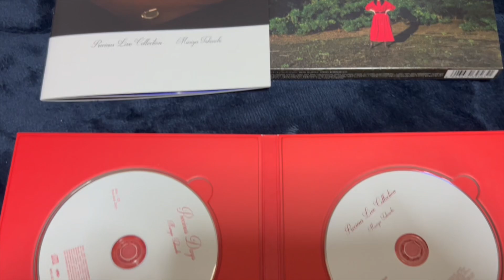【ピアノ】美女と野獣 A Whole New World ありのままで 愛の讃歌 Honesty ガラスの林檎(2024.10.23)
Motoi's Music
🎶X レストラン演奏日はこちらで確認願います🎶